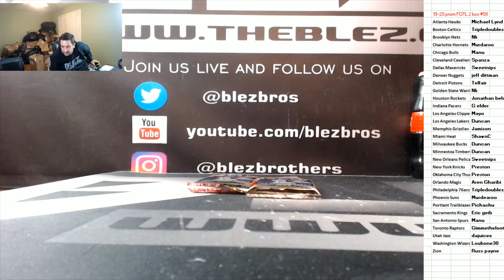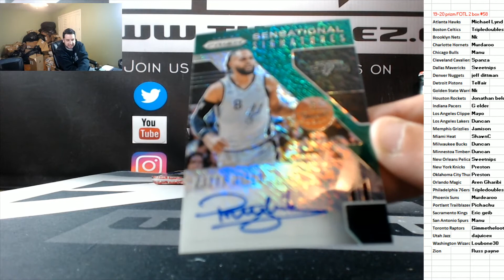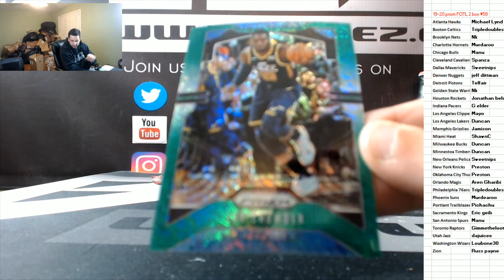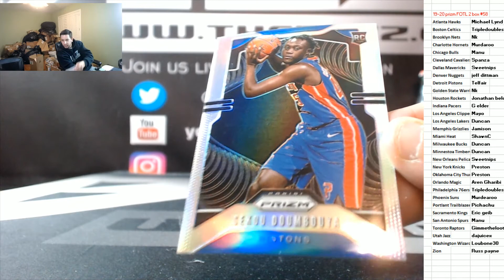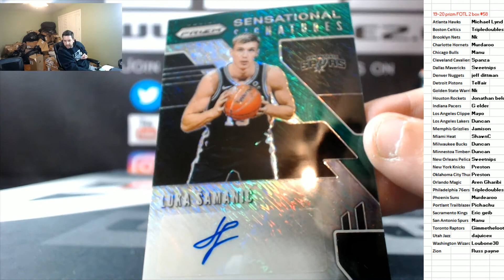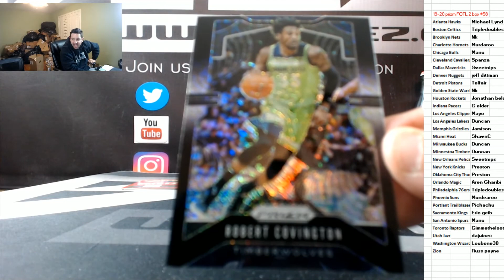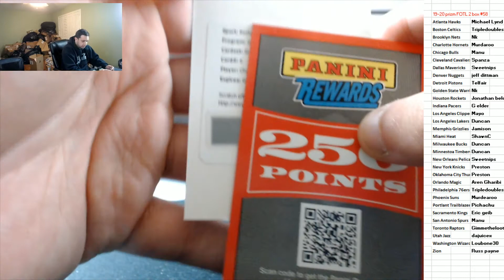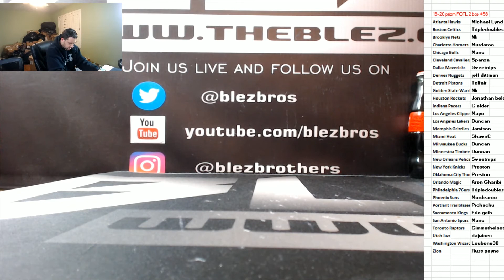2019-20 Panini Prizm Basketball FOTL 2 box PYT #58